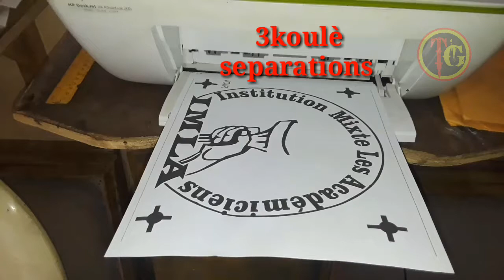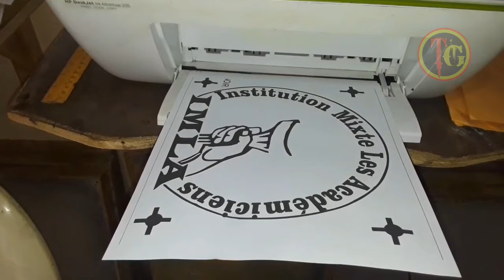Printer 3 couleur separations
Pa bliye abone